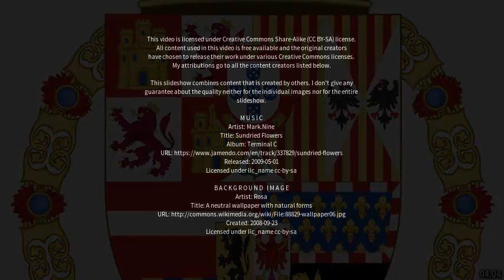Best places to visit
Best places to visit - Spanish (Canada) Best places to visit - Slideshows from all over the world - City trips, nature pictures, etc.